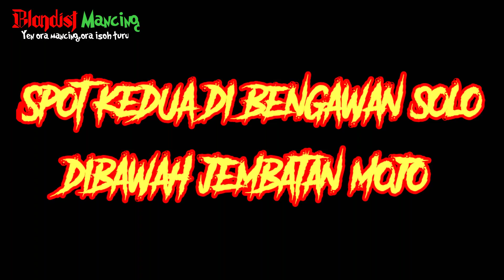SPOT SUNGAI BENGAWAN SOLO JEMBATAN MOJO